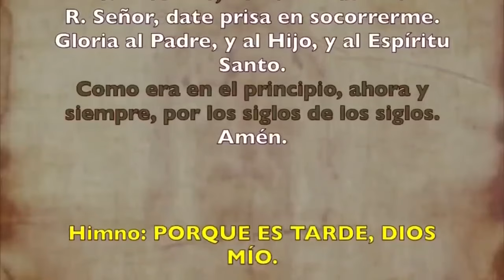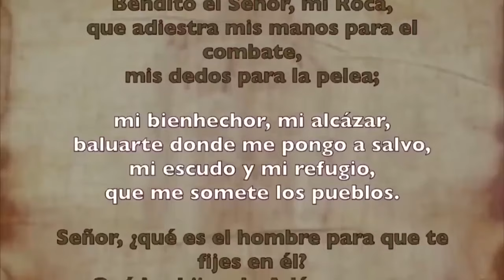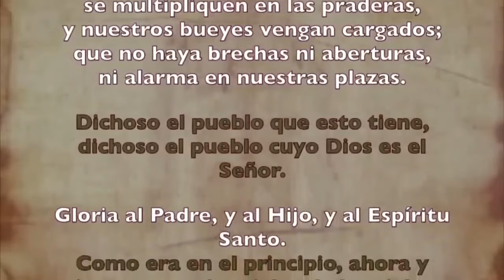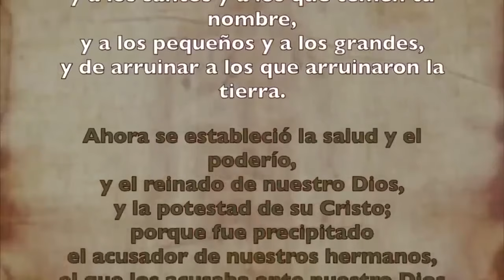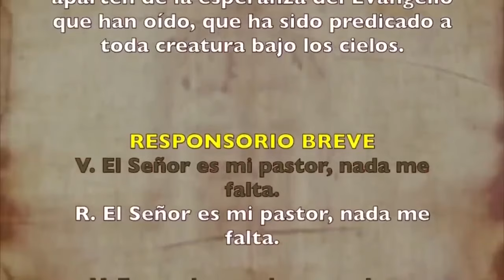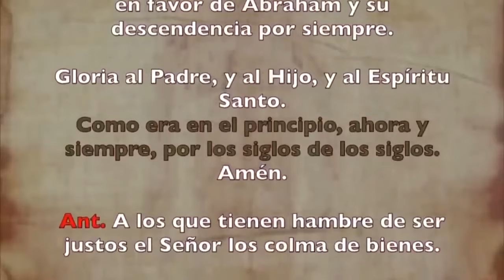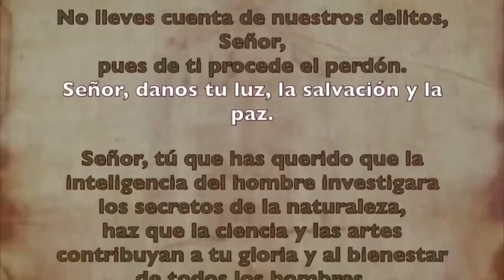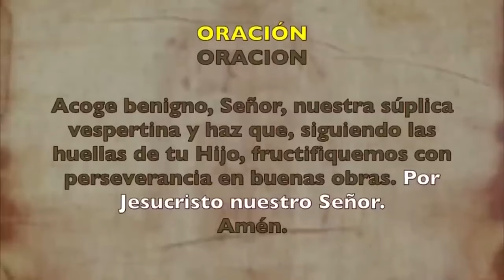Oración de la tarde (Vísperas), JUEVES 27 DE JUNIO 2024 I XII Tiempo Ordinario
Oración de la tarde (Vísperas),JUEVES 27 DE JUNIO 2024I XII Tiempo Ordinario